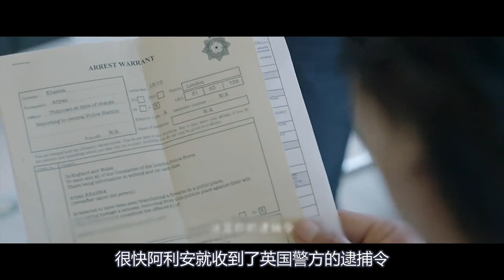狂热粉被开除粉籍，为了让偶像后悔，他扮成对方的模样四处作恶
电影、影视、动作、犯罪、剧情